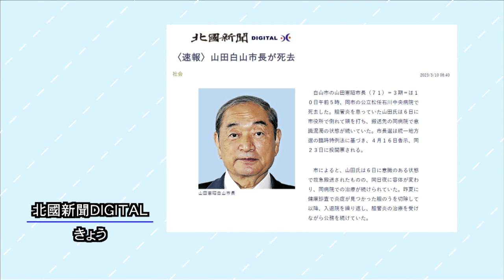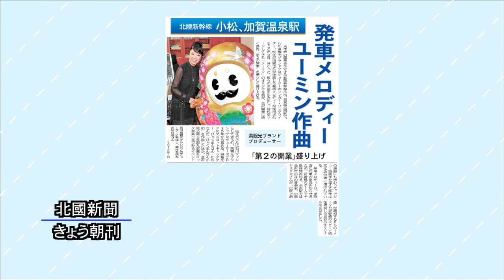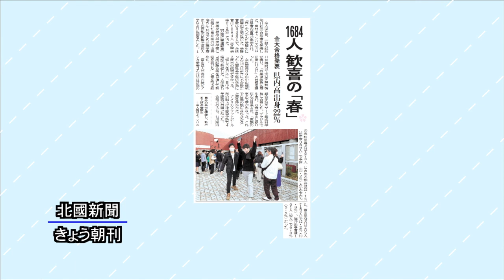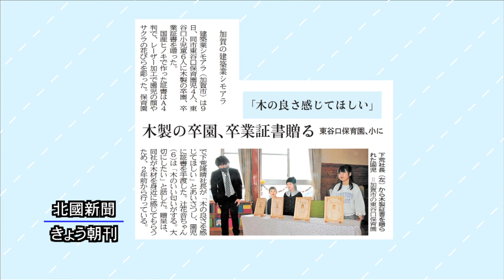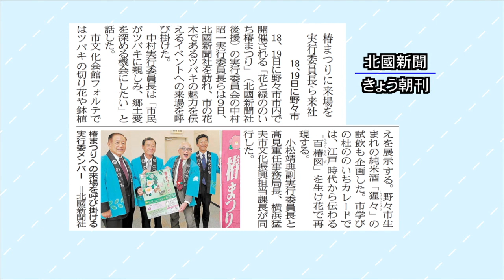北國新聞ニュース（昼）2023年3月10日放送